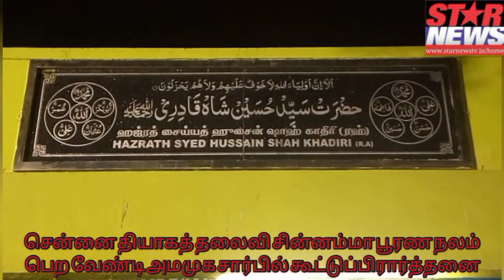சென்னை தியாகத் தலைவி சின்னம்மா பூரண நலம் பெற வேண்டி அமமுக சார்பில் கூட்டுப்பிரார்த்தனை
வட சென்னை மேற்கு மாவட்டம் கொளத்தூர் கிழக்குப் பகுதி 68, 67 வது தெற்கு வட்டத்துக்கு உட்பட்ட பெரம்பூர் திம்ம சாமி தெருவில் அமைந்துள்ள சையது உசேன் ஷா தர்காவில் வட்டக் கழக செயலாளர்கள் ஏ எம் அமிருதீன், எஸ் பாலமுருகன் தலைமையில் நடைபெற்றது வடசென்னை மேற்கு மாவட்ட கழக செயலாளர் வெற்றி நகர் மு சுந்தர், கலந்து கொண்டு துவா செய்து இனிப்பு வழங்கினார்.